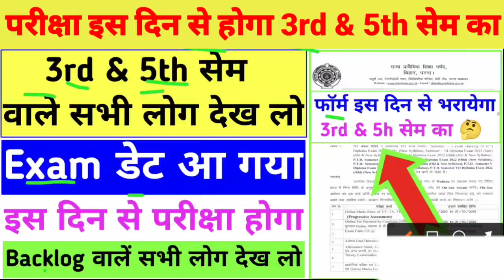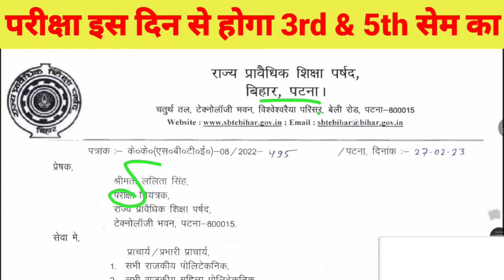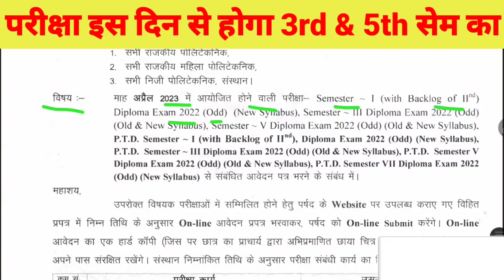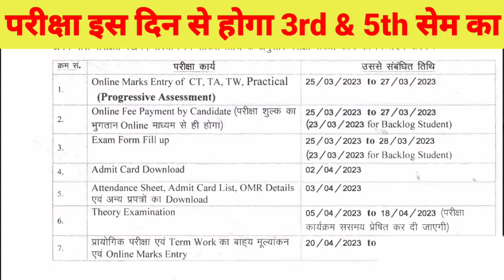परीक्षा डेट आ गया| sbte bihar 2023 exam date | sbte bihar exam update | sbte bihar news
Note:- इस video में आपको बताया गया है कि sbte bihar exam date aa gaya

1) sbte bihar 2nd sem ka result
2) sbte bihar 4th sem ka result
3) sbte bihar 2nd sem ka result kab aaega
4) sbte bihar 4th sem ka result kab aaega
5) sbte bihar second sem ka result
6) sbte bihar forth sem ka result
7) sbte ka result
9) sbte result pending
10) sbte copy rechecking kab se shuru hoga
11) sbte scrutiny form kab aayega
12) sbte scrutiny form
13) sbte scrutiny ka online form kaise bhare
14) sbte bihar 2nd sem scrutiny form online kaise kare
15) 2nd sem ka copy recheck kaise karaye
16) sbte pending ka result kab tak aayega
17) bihar polytechnic 2nd semester ka result pending kyu bata raha hai
18) polytechnic result problem
19) 2nd sem result pending problem
20) 4th semester result pending problem

1) sbte
2) sbte bihar
3) sbte bihar news
4) sbte bihar news today
5) sbte bihar latest update
6) sbte bihar result update
7) sbte bihar 2022 exam date
9) sbte news
10) 2nd semester ka result kab aayega
11) 4th semester ka result kab aayega
12) second semester ka result kab aayega
13) bihar polytechnic pending result
14) pending result ka matalab sbte bihar
15) 2nd semester result pending problem
15) bihar polytechnic 2nd sem pending result ka matalab
16) sbte bihar 2nd sem pending wala ka result kab aayega
17) sbte bihar form fill up criteria
18) sbte bihar result pending
19) pending result bihar polytechnic
20) copy rechecking kaise hota hai sbte bihar ka
21) rechecking kaise hota hai copy
22) pending result
23) sbte news
24) sbte bihar previous year question paper
25) diploma classes youtube channel
26) sbte 2nd semester ka scrutiny form apply kaise kare
27) how to online sbte scrutiny form
28) copy rechecking ka form online kaise kare mobile se
29) sbte result news today
30) sbte bihar result Date 2022
31) sbte bihar expected result date
32) 3rd sem exam date bihar polytechnic
33) result kaise chek kare sbte bihar 2nd sem
34) 2nd sem result check link sbte bihar
35) 4th sem result check link sbte bihar
36) sbte bihar 4th sem result check
37) sbte bihar 2nd sem result chek
38) bihar polytechnic second semester ka result kab tak aayega
39) bihar polytechnic 4th semester ka result kab tak aayega
40) 4th semester ka result kab aayega sbte bihar
41) sbte bihar 2023 exam date
42) sbte bihar 3rd sem exam date 2023
43) sbte bihar 5th sem exam date 2023
44) sbte 3rd sem exam date
45) sbte 5th sem exam date
46) bihar polytechnic 3rd sem exam date
47) bihar polytechnic 5th sem exam date
48) 3rd semester ka exam form kab se bharayega
49) 5th semester ka exam form kab se bharayega
50) polytechnic 3rd sem exam date
51) polytechnic 5th sem exam date
52) sbte backlog exam date 2023
53) sbte backlog exam updates
54) exam date 3rd sem bihar polytechnic
55) 5th sem form fill up date sbte bihar
56) bihar polytechnic 3rd semester ka exam date
57) lateral entry 3rd sem exam date